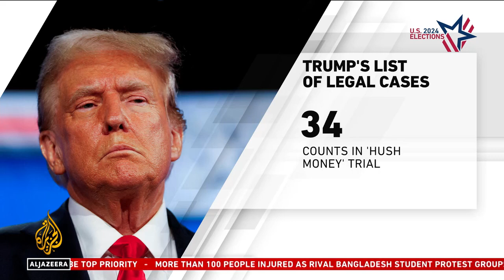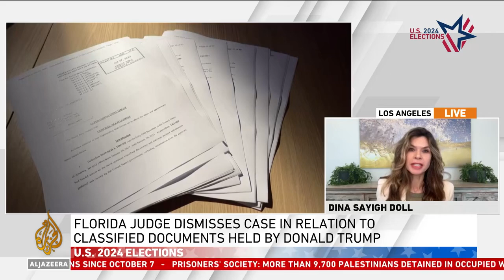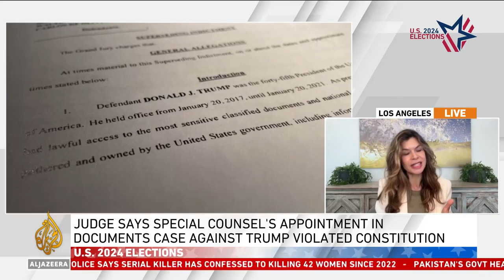Judge Cannon Dismisses Trump Case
I discuss the dismissal of Trump’s classified case and specifically Judge Cannon’s ruling that the appointment of Jack Smith is unconstitutional.